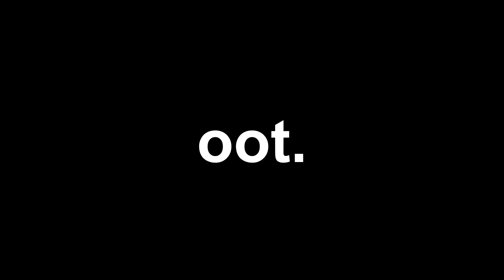Gay Men Tyneside: Geordie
Gay Men Tyneside
Video teaser for our discussion evening.
7 October 2020 - There's ne playce leik hyem
A neet taakin aboot wor Geordie dialect.
Divvent miss oot.

So who are Gay Men Tyneside (GMT)?
Founded in 1992, we’re the North East’s longest serving social group for Gay / Bisexual men.
GMT meet up every Wednesday evening in Newcastle City Centre. At the moment we're meeting on Zoom.